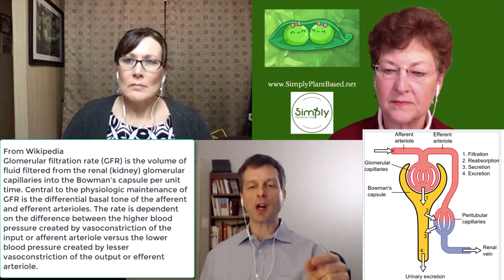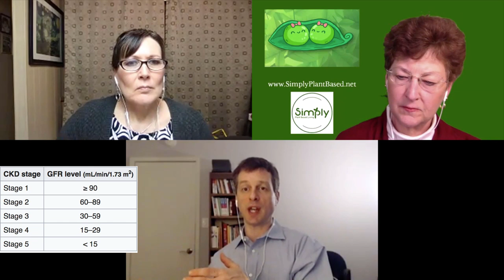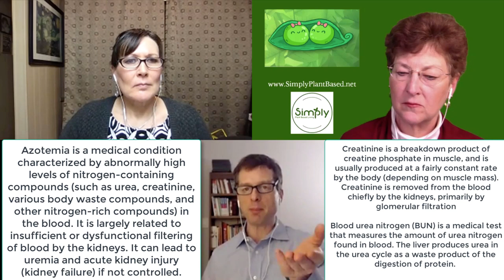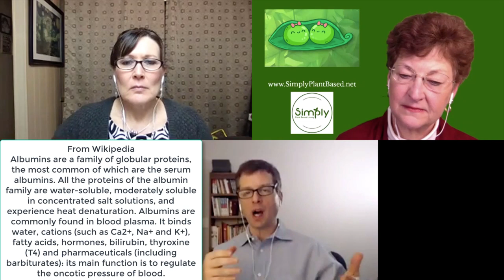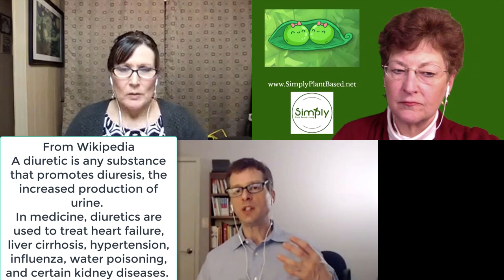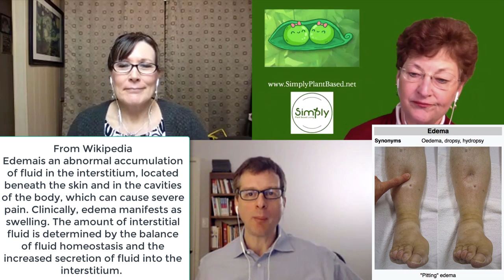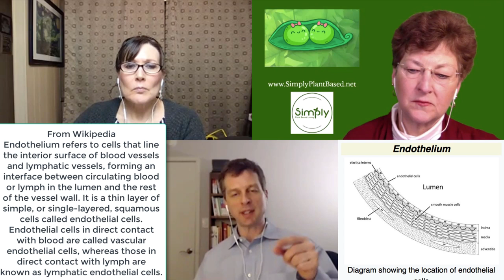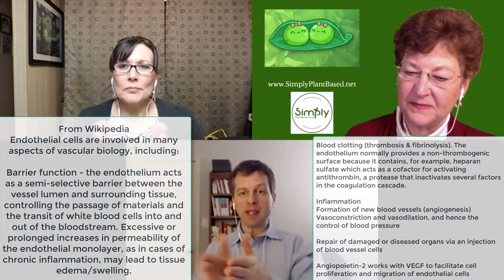Talking Tuesday - Q&A - Dr. David Duniaef - Kidney Disease - Jan 29, 2019.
Tonight's topic - Kidney Disease

Let’s start with the basics… what is the function of the kidneys?
What is kidney disease?

Mary Rogers asks...it is difficult for me to get away from salt when I go out and eat.  What can I do to compensate for the high amount of sodium?  Should I drink more water to help flush out the kidney/?

Laurie Baker asks...I am a Nurse, I've just seen so many more young people suffering from kidney disease and doctors just say they don't know the cause and the only hope is dialysis and transplant. I have a friend's son who is in his 20s on dialysis. She wants to give him her kidney. I just want to give them hope that there is another option. But I've talked to her about dairy and she says they drink milk every day and won't give it up. Is there a link between dairy and kidney disease? Thanks for asking.

Sydney Parker asks…..Once I began menopause… I began to get UTIs all the time. But now that I am post menopause… they have pretty much stopped.  But at the same time, I began going plant based through the process of menopause.  But I did go to see a urologist…. Who specializes in OBGYN.  She commented that almost her entire practice was made up of women like me… starting menopause..and UTIs.  Any thoughts on this?

Glomerular filtration rate (GFR) is the volume of fluid filtered from the renal (kidney) glomerular capillaries into the Bowman's capsule per unit time. C

Creatinine is a breakdown product of creatine phosphate in muscle, and is usually produced at a fairly constant rate by the body (depending on muscle mass). Creatinine is removed from the blood chiefly by the kidneys, primarily by glomerular filtration

Blood urea nitrogen (BUN) is a medical test that measures the amount of urea nitrogen found in blood. The liver produces urea in the urea cycle as a waste product of the digestion of protein.

Azotemia is a medical condition characterized by abnormally high levels of nitrogen-containing compounds in the blood.

Albumins are a family of globular proteins, the most common of which are the serum albumins.

Urea serves an important role in the metabolism of nitrogen-containing compounds by animals and is the main nitrogen-containing substance in the urine of mammals.

Trimethylamine N-oxide (TMAO). The concentration increases after consuming foods containing carnitine or lecithin if the bacteria that convert those substances to TMAO are present in the gut. High concentrations of carnitine are found in red meat, some energy drinks, and some dietary supplements.

Fibrosis is the formation of excess fibrous connective tissue in an organ or tissue in a reparative or reactive process.

A diuretic is any substance that promotes diuresis, the increased production of urine.
In medicine, diuretics are used to treat heart failure, liver cirrhosis, hypertension, influenza, water poisoning, and certain kidney diseases.

An electrolyte is a substance that produces an electrically conducting solution when dissolved in a polar solvent, such as water. The dissolved electrolyte separates into cations and anions, which disperse uniformly through the solvent. Electrically, such a solution is neutral.

Edemais an abnormal accumulation of fluid in the interstitium, located beneath the skin and in the cavities of the body, which can cause severe pain. Clinically, edema manifests as swelling.

Food high in Potassium
Bananas, oranges, cantaloupe, honeydew, apricots, grapefruit (some dried fruits, such as prunes, raisins, and dates, are also high in potassium) cooked spinach & broccoli, Potatoes, Sweet potatoes, Mushrooms, Peas, Cucumbers, Zucchini, Eggplant, Pumpkins, Leafy greens

Blood Pressure Medication - Impact on the Kidney

What do you recommend for end stage kidney patients who have to limit potassium? What should they eat?

Sympathetic vs parasympathetic

Endothelium refers to cells that line the interior surface of blood vessels and lymphatic vessels, forming an interface between circulating blood or lymph in the lumen and the rest of the vessel wall.

Misty - Question - Any recommendations for supplements for menopause for anxiety symptoms.
Laurie Baker - I am a nurse, and seeing so many young people suffering from kidney disease. Is there is a link between dairy and kidney disease?